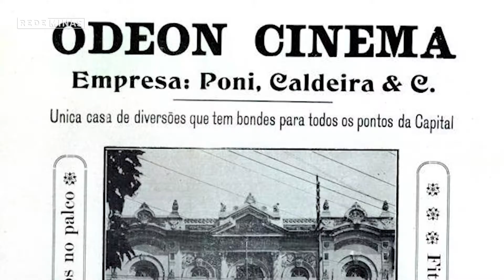DROPS #93 - CARLOS DRUMMOND DE ANDRADE E O CINEMA | Cinematógrafo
Nesse DROPS, o espírito do modernismo que outrora tomou conta da juventude mineira e os impulsionou em direção à cinefilia é ilustrado com um dos seus maiores exemplos, o poeta Carlos Drummond de Andrade. Entenda um pouco de como surgiu essa paixão em um Carlitos ainda jovem, na sua natal Itabira, e como ela foi cultivada ao longo de toda sua vida.

Conversas com especialistas, quadros com críticas, curiosidades sobre o cinema, perfis de cineastas e uma agenda sobre o que de melhor acontece no mundo da sétima arte.